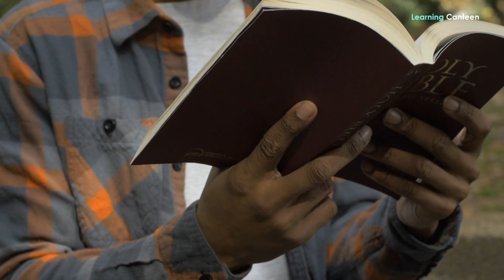Living in South America – The Pros and Cons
What are the pros and cons of living in South America? With what we’ve seen across the globe, we want to believe that living in South America is a getaway for people who can't cope with the sophistication of Europe and the US and with the hardship of Asia and Africa. For such people, South America is a great place to call home. We just love the continent. However, we’re certain that living in South America isn’t just for everyone. Everything about life in South America isn’t that positive. There certainly are pros and cons of living in South America. It’s important to know these before you uproot yourself from your present location to plant your life in a new place. We’ve seen expats and others who didn’t consider all these before moving to South America. In this video, we present the pros and cons of living in South America for your consideration. Let’s start with the pros. 1. It’s cheap to live there The cost of living in South America is very low. If you’re moving from a country where items are priced in dollar and euro, you’ll find that it’s cheap to live there. You can live in affluence when you’re making anything between $1000 and $2000 per month. There are some places you can be living in South America and spend even as low as $800 to $1000 a month. While these might sound pretty tempting, you must know that living costs vary from one location to the next and the margin can be very wide. We’ve seen people renting a decent 2-bedroom house for $500 per month or less and having dinners at world-class restaurants, with a bottle of wine for just $30. This affordability is the number pro of living in South America. 2. Wonderful beaches South American countries are among the most biologically and ecologically diverse places in the world. While living in South America, there are wonderful beaches you can be passing through every day. Thus, by merely doing routine things such as going to work, you can relax on one of those beaches and enjoy what nature has to offer. These beaches are everywhere in different sizes for different purposes. The Mancora Beach in Peru also known as the “Hawaii of Peru,” Gardner Bay in Ecuador, El Cabo San Juan in Colombia, Lopes Mendes in Brazil, and Montanita Surf in Ecuador are just a few of hundreds of great beaches in South America. The continent has it all. 3. Friendly people A very interesting pro of living in South America is that the people are friendly. For instance, why Uruguay is considered safe because of its friendly locals. The situation is the same in many other countries of the continent. Therefore, there is virtually no part of the towns you’d visit without seeing people showing personal interest in you. There are friendly faces at beaches, restaurants, bars, and pubs willing to offer support. It won’t be hard to find willing-hearted individuals to lend a helping hand. One good thing about living in South America, especially in their communities, is that people care about one another’s welfare.

Bitcoin:  1JvUtAS2MKJ3y9WghQmp9a9dKMxTfQUHhz
Doge Coin:  DLAiLVRAg3JrPiLxSwgcoBxgHzTg4Fq3W1
Ethereum:  0xdd897e1c8e76D90b343Aef1491fad93780890F82